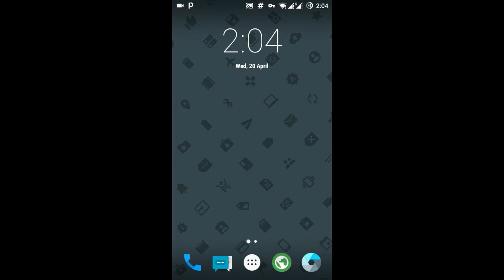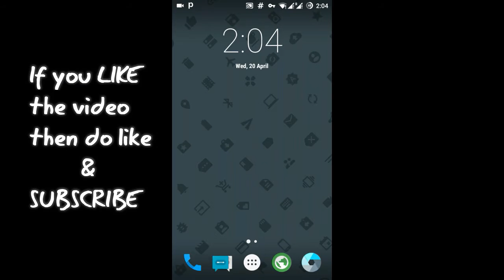Flashing rom android | Rom install for android | Install ROM without PC | 2016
flashing android - Install custom recovery android